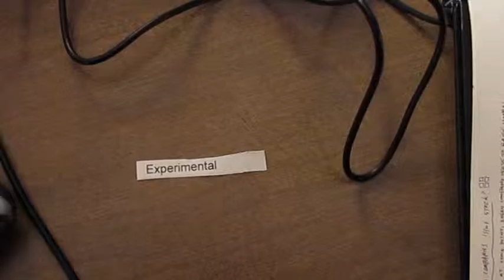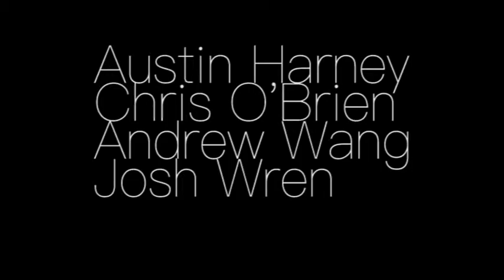Film Sprint: Experimental by State Street Symposium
Team State Street Symposium (Joshua Wren, Andrew Wang, Joshua Sitron, Austin Harney et al) created this Experimental film playing with video feedback loops, color, texture, and creative editing.